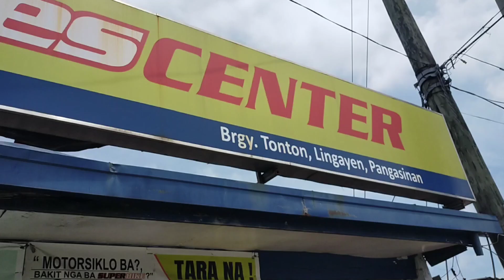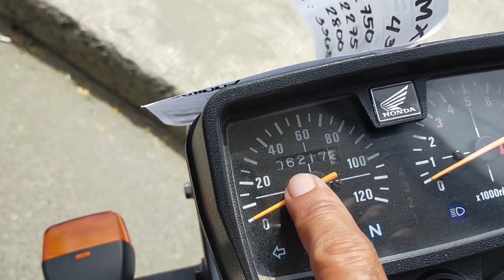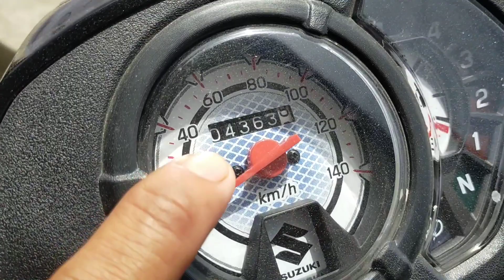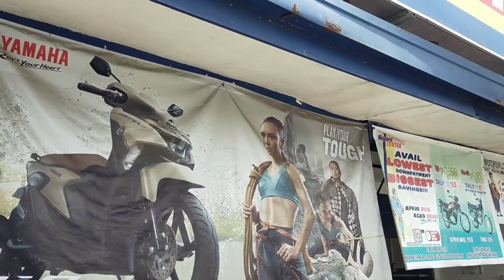REPO MOTORCYCLES, SUPERBIKES LINGAYEN PANGASINAN BRANCH